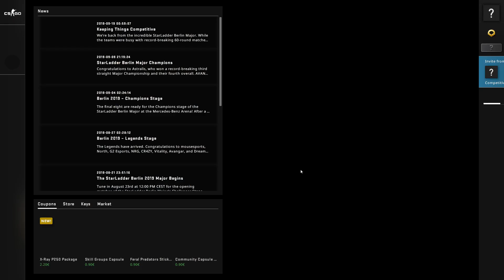🔴 [LIVE] CS-GO🎮 #7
Здраво дечки се надевам ќе ви се допадна мојот серијал на стримови.